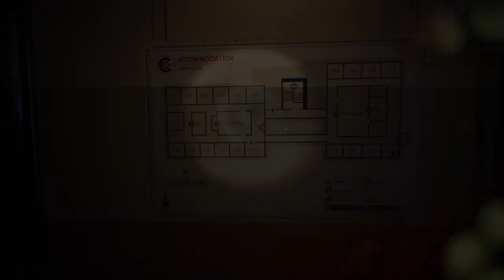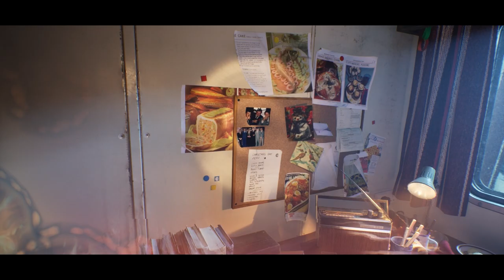My Boi... 🙏 // PatPat Plays: Still Wakes The Deep // Episode 5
Timestamps:
0:00 Intro
0:28 Outside
2:48 Engineering
11:04 Accommodation
19:14 Roof
31:47 No Clue
38:04 Drill Operations/Outro

Still Wakes The Deep:
"1975. Disaster strikes the Beira D oil rig off the coast of Scotland. Navigate the collapsing rig to save your crew from an otherworldly horror on the edge of all logic and reality." -  Still Wake The Deep Steam Page.